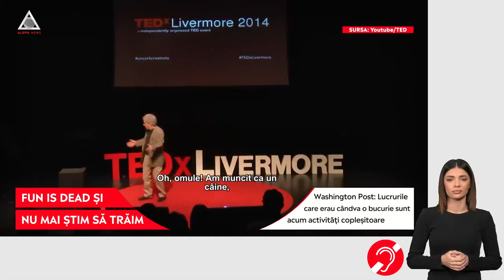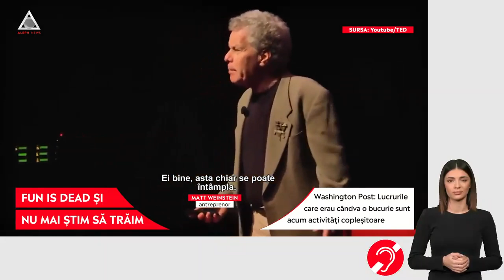ATENȚIE: „Fun is dead” și nu mai știm să trăim, arată un studiu WP. Cum s-a ajuns aici?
➥ Un studiu Washington Post dezvăluie că oamenii și-au pierdut abilitatea de a se distra cu adevărat, fiind copleșiți de griji.
➥ Oamenii încearcă să pară fericiți în social media, printr-o avalanșă de postări.
➥ Activitățile care cândva erau atât de naturale și ușoare au devenit acum o corvoadă.